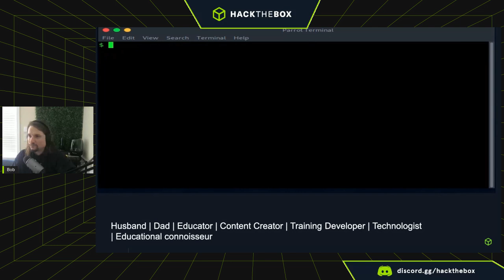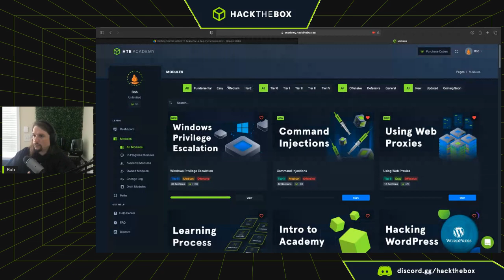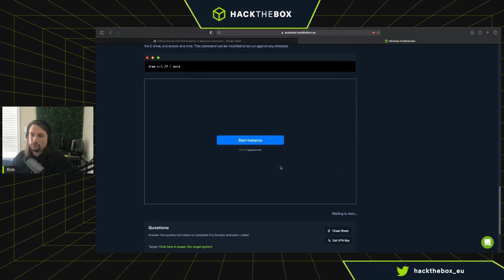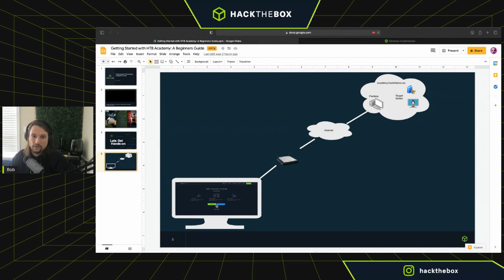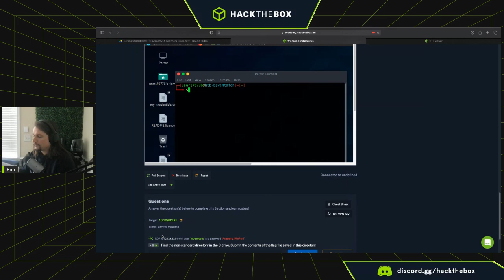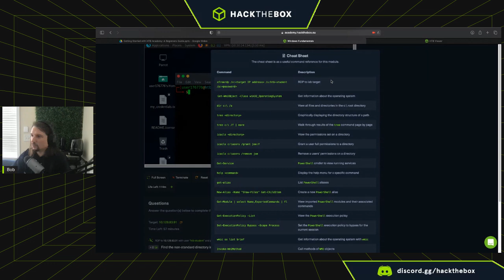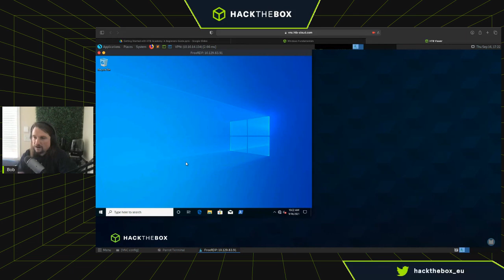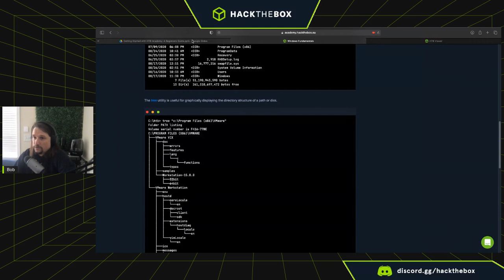Practicing with Academy by Bob Theisen - HTB Village at H@cktivityCon 2021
📚HTB Academy helps cybersecurity beginners to start learning, strengthening their skills, and gaining employable skills with the ultimate goal of assisting them in breaking into the industry & leading successful careers. This presentation includes a live hands-on demonstration, Q&A, and discussion throughout.

During H@ckivityCon 2021 we launched our new HTB Academy job-role path, in collaboration with @HackerOneTV: Become a Bug Bounty Hunter! 🕵

20 modules in total: from Web Applications fundamentals to Bug Bounty Hunting methodology.